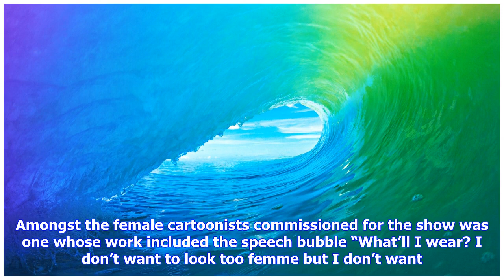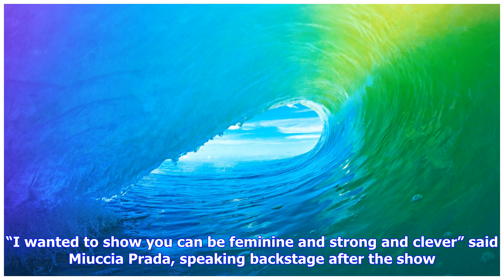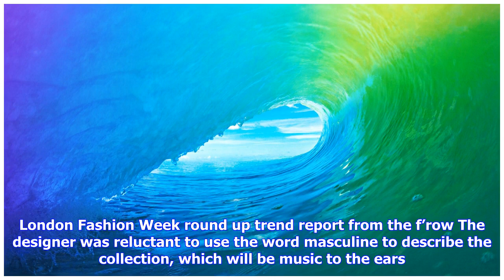Breaking News | Prada showcases fearless, feminine collection on comic strip catwalk in milan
Prada showcases fearless, feminine collection on comic strip catwalk in milan

Comic strips of all styles from pop art to manga decorated the walls surrounding the Prada catwalk o...